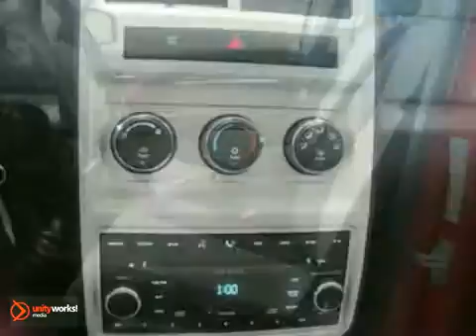2009 Dodge Journey T142104A in Mankato Benning, MN 56001 - SOLD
SOLD - If you are looking for real value on a great used car, Snell Motors invites you to come in and test drive this 2009 Dodge Journey, stock# T142104A. We are conveniently located near Mankato Benning, MN and known for our great selection, reliability and quality. Come take a look at this 2009 Dodge Journey today.

Snell Motors
50218309
Mankato Benning MN, 56001

Wow what a deal on this low mile crossover. This is a very clean one owner with some great room and comfort. If you like to ride a little higher and have an SUV feel this is the crossover for you! Cleaner than most, you won't want to miss out on this one!